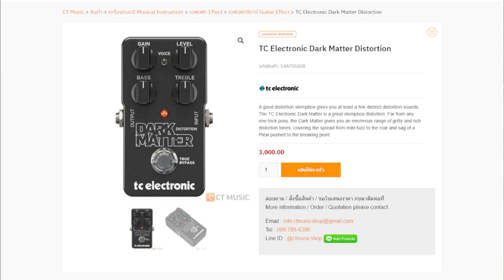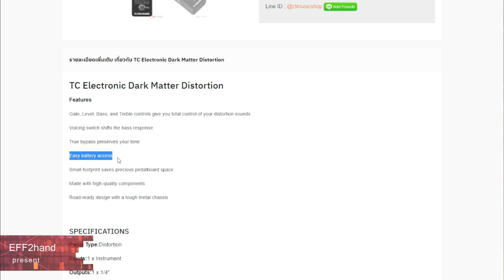EFF2hand : Ep 400 รีวิวเสียง Tc electronic Dark Matter มาฟังเสียงแตกจากทางฝั่งอเมริกากันบ้าง